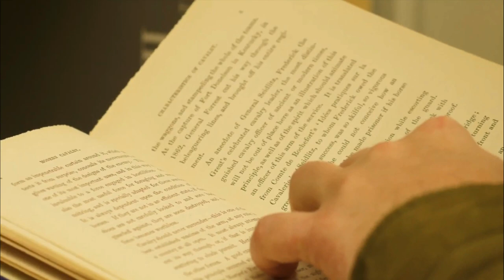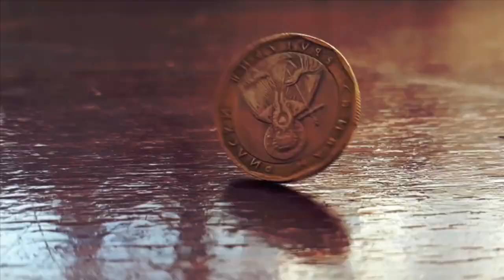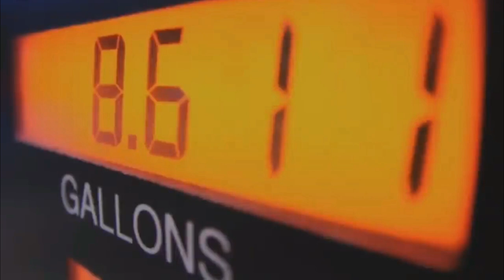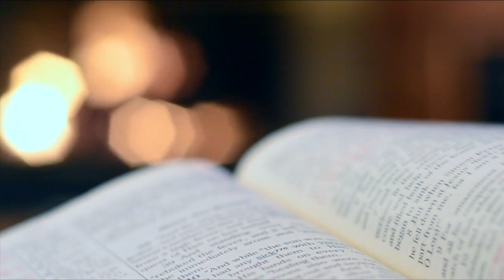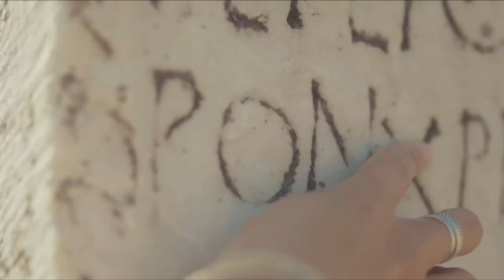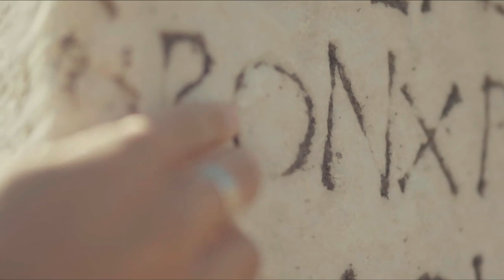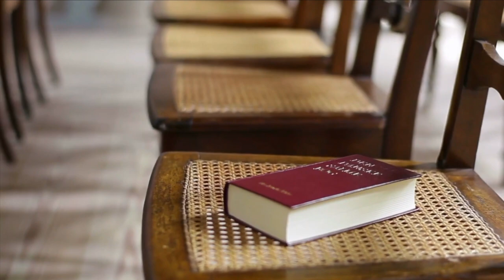Kniha Kazatel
Přebásnění – Daniel Raus
Úvod a epilog – Jan Vlasák
Šalamoun - Lukáš Hlavica
Poeta - Viktor Preiss
Filosof - Petr Pelzer
Hlas 1 – Věra Kubánková
Hlas 2 - Taťjana Medvecká

Hudba – Hubert Bittman
Režie – Lukáš Hlavica

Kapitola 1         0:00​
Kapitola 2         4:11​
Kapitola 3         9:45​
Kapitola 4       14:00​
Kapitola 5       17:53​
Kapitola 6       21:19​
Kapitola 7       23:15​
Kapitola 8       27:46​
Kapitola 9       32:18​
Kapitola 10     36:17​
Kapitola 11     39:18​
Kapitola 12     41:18